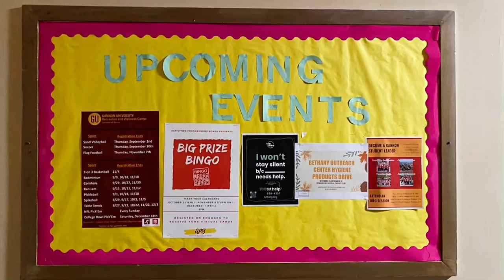U.S.A. ; Erie, PA 16507, Gannon University, Finegan Hall Lobby (Photos ONLY) [2021/11/25(Thurs)]